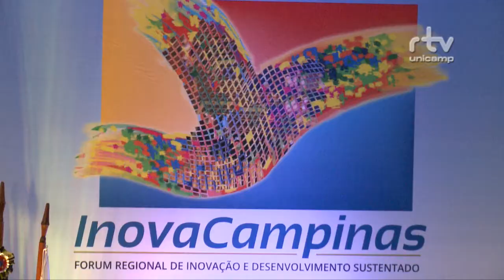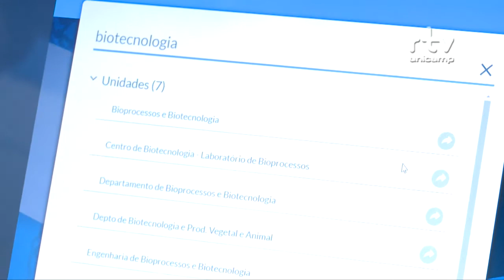Registro Geral - INOVA Campinas